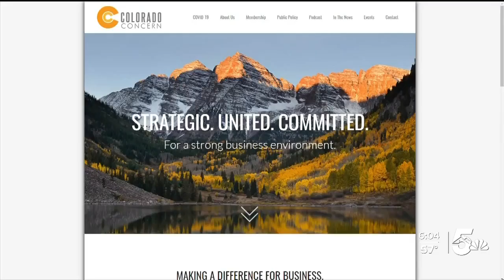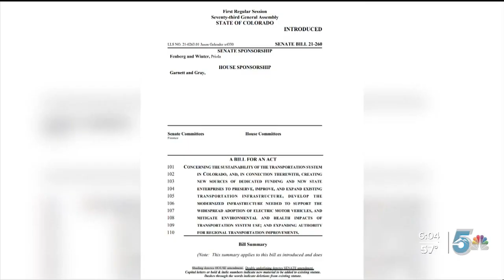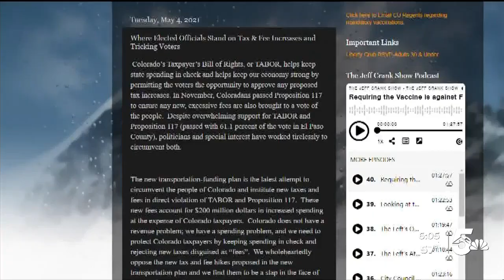Mixed feelings on Colorado's nearly $5.3 billion transportation bill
The nearly $5.3 billion transportation funding bill introduced by Governor Polis and mostly democrat state legislators does have some bipartisan support. But when it comes to how the state would collect those funds--it has some others crying foul.